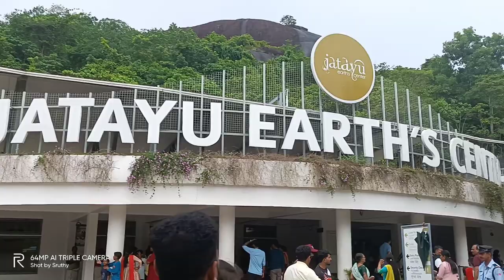അങ്ങനെ ഞങ്ങളും പോയി😍sruthy jatayuearthcenter 1million couplegoals kerala kollam family lover#